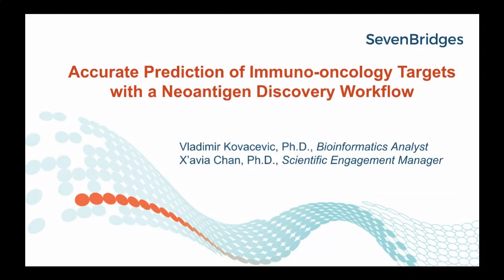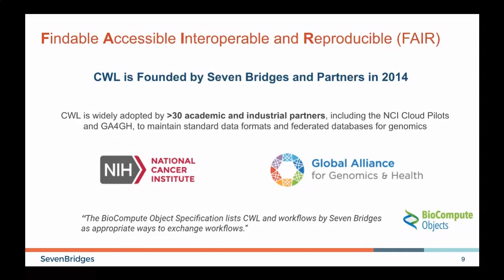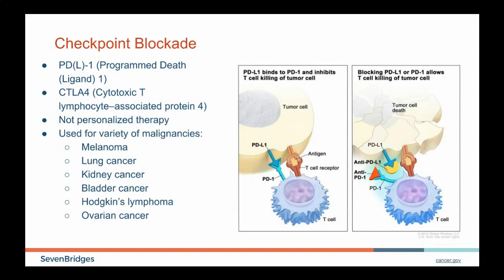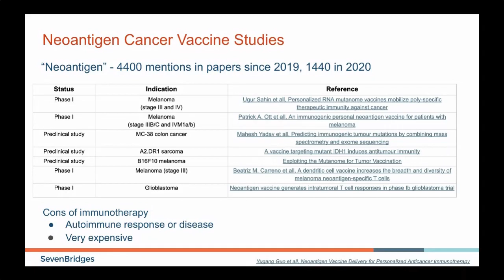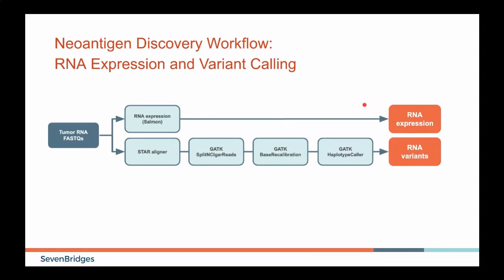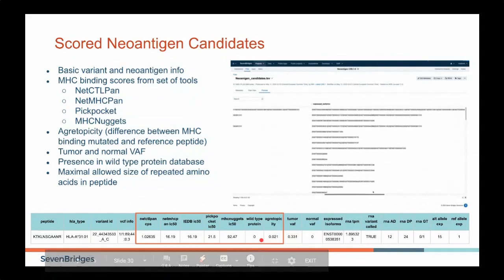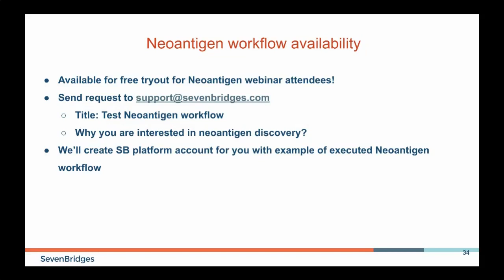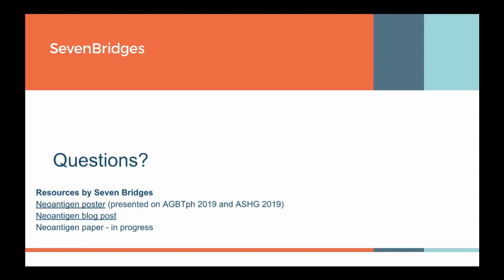Accurate Prediction of Immuno-oncology Targets with a Neoantigen Discovery Workflow